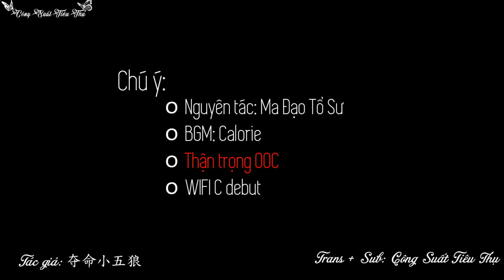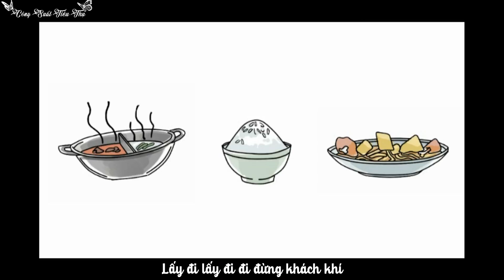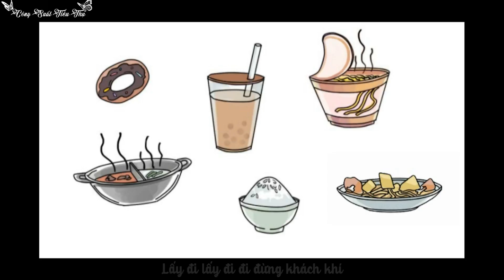[Vietsub] [Ma Đạo Tổ Sư] Calorie - WIFI C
Biểu diễn: Team WIFI C (Ngụy Vô Tiện, Lam Vong Cơ, Giang Trừng)

Bài hát: Calorie
Ca sĩ:  Rocket Girls 101

Tác giả: 夺命小五狼
Trans + sub: Tần - Công Suất Tiêu Thụ